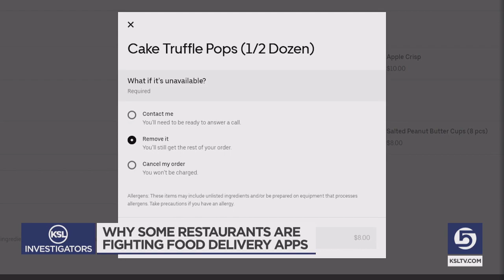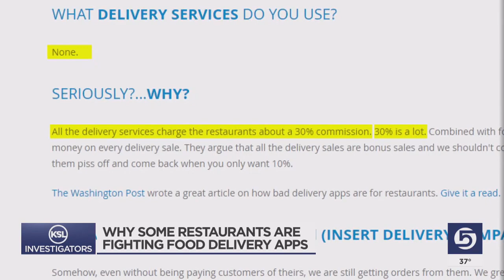Utah restaurants fighting food delivery apps over unauthorized listings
Who doesn't like the idea of getting food delivered from their favorite restaurants with just a couple taps? Well, some Utah eateries say those apps are costing them business by selling orders they can't fulfill and creating angry customers.